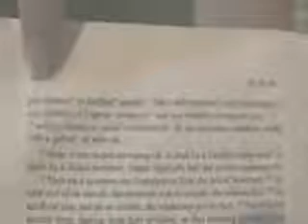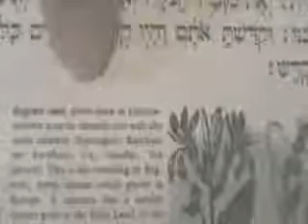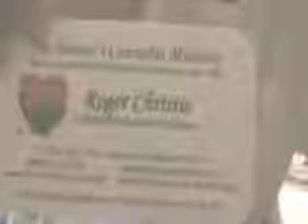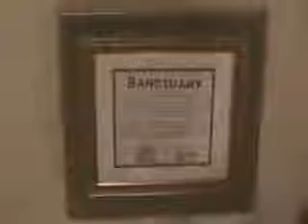Roger Christie - THC Ministry - Holy Anointing Oil Recipe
Religulous - Is Marijuana A Religion?